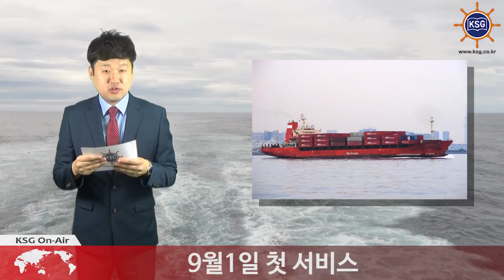팬오션, 韓-마닐라 노선 신설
9월1일 첫 서비스
동남아 해운시장 네트워크 확대

팬오션이 우리나라와 마닐라를 잇는 정기선 항로를 개설합니다.

팬오션은 최근 현대상선과 TTP(Tianjin To Philippines Service) 노선에 대한 선복용선(슬롯차터) 계약을 체결했습니다.

첫 서비스는 9월1일 부산을 출항하는 '현대 하이니스'호부터 시작됩니다. 주요 기항지는 신강-칭다오-부산신항-부산북항-상하이-마닐라남항-마닐라북항-신강 순입니다.

팬오션은 지난 5월 법정관리 이후 종료됐던 동남아 하이퐁 서비스를 3년 만에 재개한 바 있는데요. 이번 서비스 개설을 통해 동남아 서비스 네트워크를 확대하게 됐습니다.

팬오션 측은 "세계 곳곳의 다양한 고객 요구를 충족시킬 수 있도록 기항지 확대, 신규 노선 개설 등 지속적으로 서비스를 강화해 나갈 방침"이라고 말했습니다.